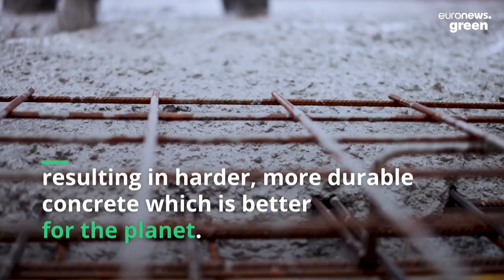Concrete: The secret CO2 emitter behind coal, oil and gas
This new concrete formula could mitigate two billion tonnes of CO2.